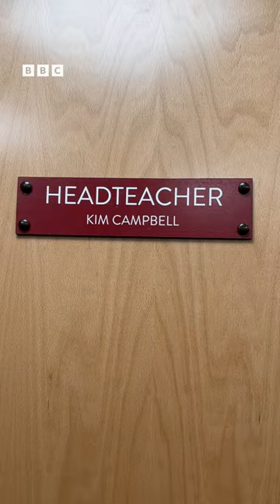We're basically one big Angela Griffin fan club 🥰